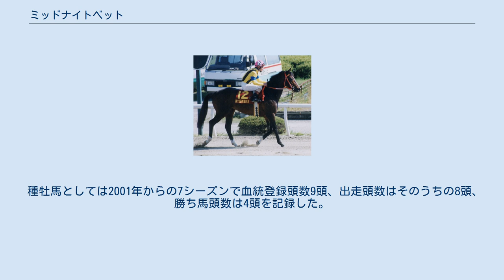ミッドナイトベット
ミッドナイトベットは、アメリカ合衆国生産・日本調教の競走馬・種牡馬。
おもな勝ち鞍に1998年の香港国際カップ、京都記念、1999年の金鯱賞および1998年の京都金杯。
 1997年1月26日、京都競馬場での4歳新馬戦でデビューし、8着。
2戦目で初勝利を挙げる。
同世代との500万下条件戦を3戦ののち、6月函館競馬場での奥尻特別で2勝目。
900万下条件クラスに上がって2戦目の津軽海峡特別を勝つと、秋に入って1600万下特別の古都ステークスを勝ち2連勝。
東上して東京競馬場のオープン特別メキシコカップを勝って3連勝とした。
年明けて5歳を迎え、初戦かつ重賞初出走の京都金杯を制して、4連勝で重賞ウイナーとなった。
続く2月の京都記念もイシノサンデー以下を封じて重賞2連勝とした。
その後間隔が開いて5月の金鯱賞ではサイレンススズカの2着に入ったものの、宝塚記念では10着。
秋初戦のカシオペアステークスも7着と振るわなかったが、香港国際カップに選出され、香港オッズで14頭立ての12番人気で迎えたレースでは1番人気のヨハンクライフを4分の3馬身おさえて優勝した。
6歳となってからはマイラーズカップ5着、産経大阪杯2着を経て金鯱賞でスエヒロコマンダーを退けて重賞4勝目を挙げた。
次走の鳴尾記念で10頭立ての最下位に終わって以降は5着以内が一度のみの成績に終わり、7歳となった2001年には小島太厩舎に移籍したものの、移籍2戦目のアメリカジョッキークラブカップ9着を最後に引退、種牡馬となった。
 以下の内容は、netkeiba.com、JBISサーチおよび香港賽馬會の情報に基づく。
 種牡馬としては2001年からの7シーズンで血統登録頭数9頭、出走頭数はそのうちの8頭、勝ち馬頭数は4頭を記録した。
2021年度も白老ファーム繋養の種牡馬として登録されている。